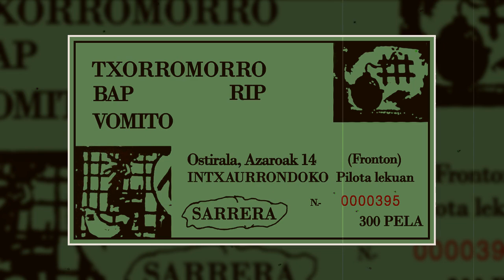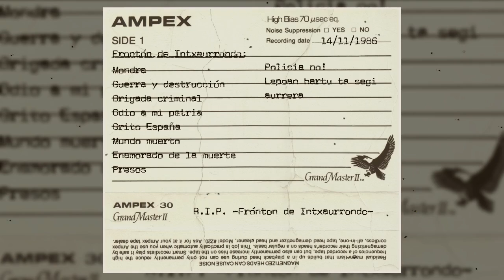R.I.P. - Directo en Intxaurrondo (1986)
Directo en el frontón de Intxaurrondo (Donostia) el 14 de Noviembre de 1986.
Audio restaurado por @mondramusik

[00:00] Mondra
[02:07] Guerra y Destrucción
[03:33] Brigada Criminal
[05:10] Odio a mi Patria
[07:09] Grito España
[08:30] Mundo Muerto
[11:00] Enamorado de la Muerte
[14:46] Presos
[17:33] Policia No!
[19:03] Lepoan Hartu ta Segi Aurrera